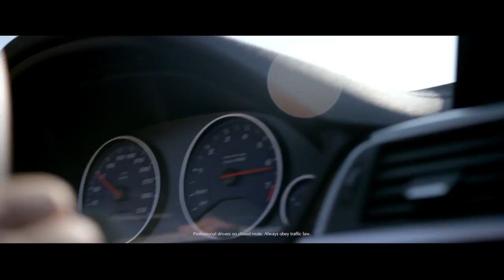BMW Alpina B4 S Biturbo